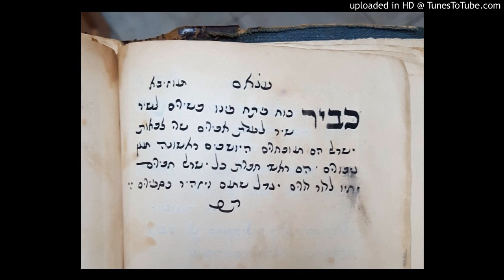Shabbat Beshalah: Kabir Koah - Naqdishakh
The following is the application of "Kabir Koah Petah Pinu" for Naqdishakh as recorded by Cantor Gabriel A Shrem (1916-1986) for his colleague, Cantor Isaac J Cabasso. The image of the pizmon is in the attached manuscript, but not in the Red Book. H Moshe Ashear used this melody for Naqdishakh for Shabbat Beshalah as well as for several Yom Tob holidays when the maqam of the day is AJAM. Sephardic Pizmonim Project,